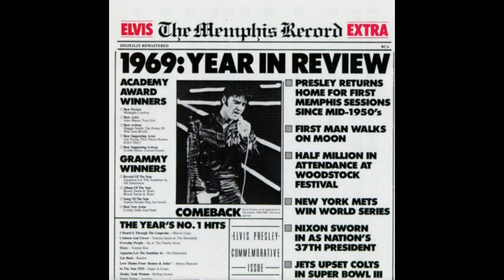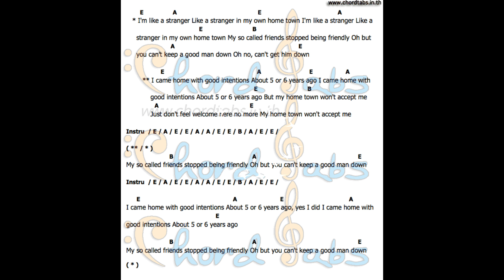Elvis..Stranger In My Own Home Town..."In H.D."..( A Cover By Capt Flashback) Pls Use Phones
I'm singing a rock song recorded by EP In the famous recording session, held in 1969 in Memphis..From Memphis to Las Vegas by Elvis...This session produced at least 30 songs touted as winners..The were subsequently released on various albums through out his life. Pls "Flashback" with me to 1969, when Elvis was at his best, physically and vocally as well!..Thanks for listening...The Captain...